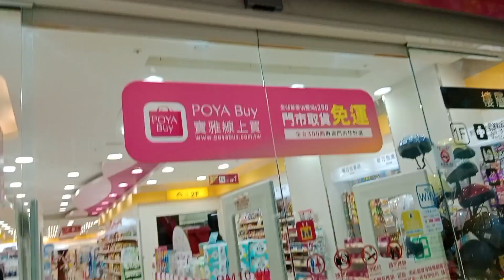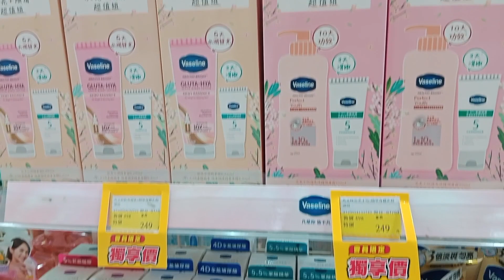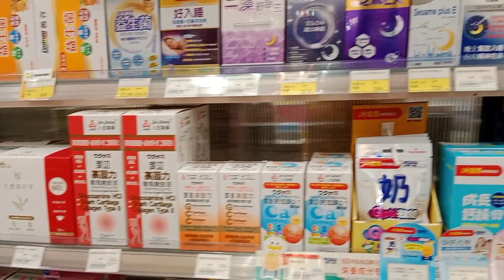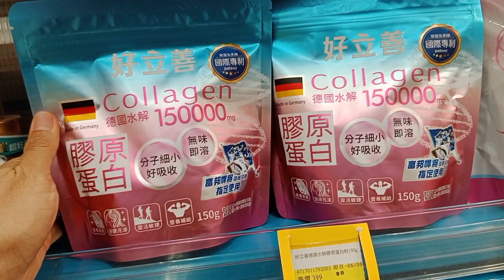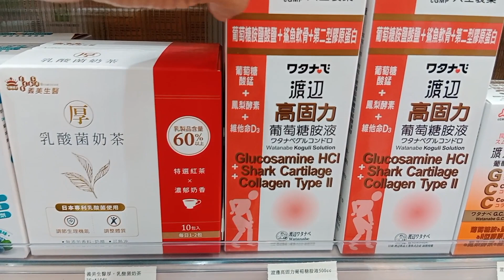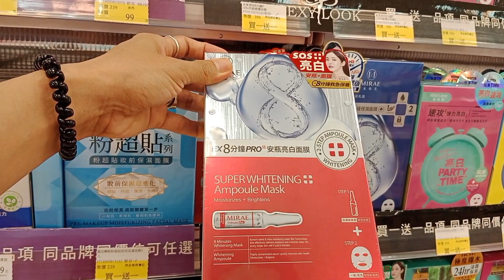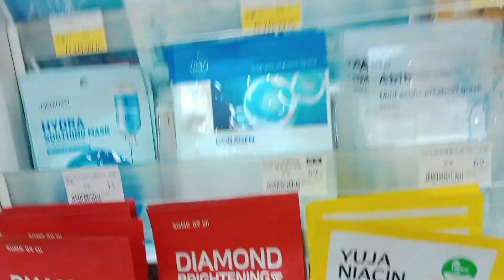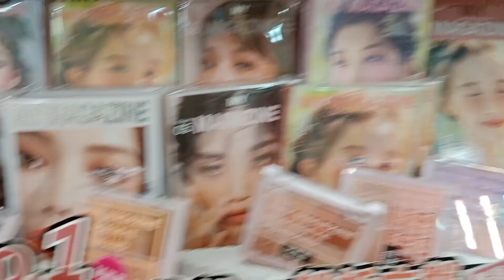TARA SA POYA TO BUY COLLAGEN